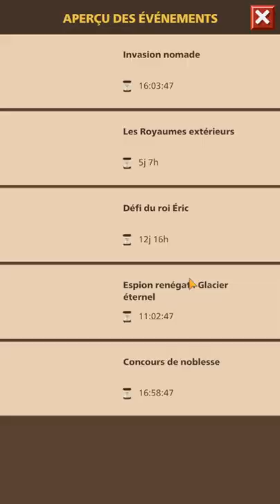gge ép 16, Festival du roi éric, TOP 5 ?!